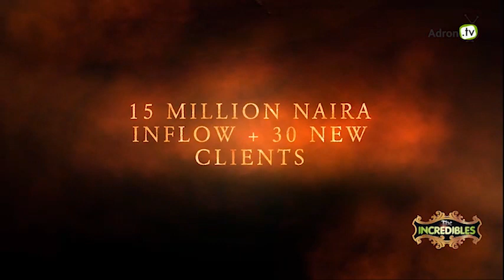MOTIVATION AND STAFF REWARDS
Motivating your staff, is a huge key to organisational growth. its important to daily come up with strategies that can ensure your staff stay passionate about the company vision and goals
.This video shows you how to get it done